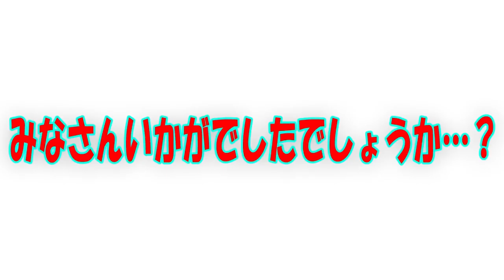【素朴注意】夢のために生きている人に夢が叶った後のコト聞いてみた！【インタビュー】【大宮ラクーンよしもと劇場】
本日は…芸人さんに「売れたらしたいコト」を聞いてまいりましたぁっ！
果たして…？